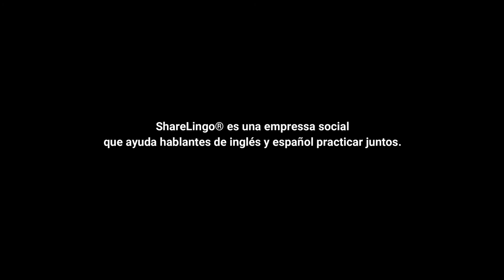Aprende ingles facilmente aprende como.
Aprende como hablar ingles y cambia tu forma de estudiar de imposible a fácil.

Clica en el siguiente enlace y te diré cuales son las 3 claves.

y recibe contenido gratis y ayuda del equipo ShareLingo.